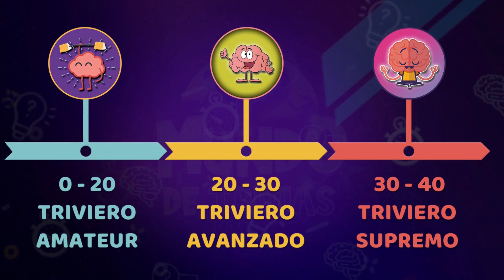💡 ¿Puedes adivinar la PROFESIÓN con EMOJIS? 👩‍🔬👨‍🍳 | Pon a prueba tus conocimientos | MDT 🎯✅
⭐UNETE A NUESTRA COMUNIDAD DE MIEMBROS Y SUMATE A INCREIBLES BENEFICIOS Y AYUDANOS A SEGUIR CREANDO NUEVO Y MEJOR CONTENIDO:

¿Cuánto sabes de Cultura General?
En este reto pondremos a prueba tu conocimiento sobre Cultura General.
Te daremos 5 segundos para adivinar.
Deja tu resultado al final del video.

Un canal lleno de diversión, en el que podrás poner a prueba tus conocimientos de diversos temas ya sea de CULTURA GENERAL, CIENCIA, CINE, SERIES, VIDEOJUEGOS, HISTORIA y mucho más!!

Si te gusta aprender mientras te diviertes ¡ESTE ES TU CANAL!

🌎🧠Trivias de conocimiento general 🧠🌎